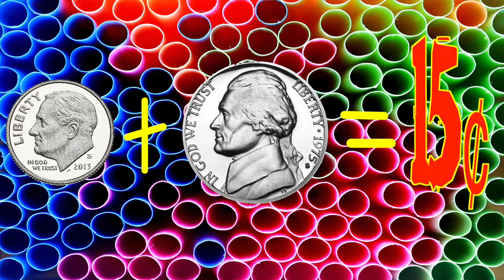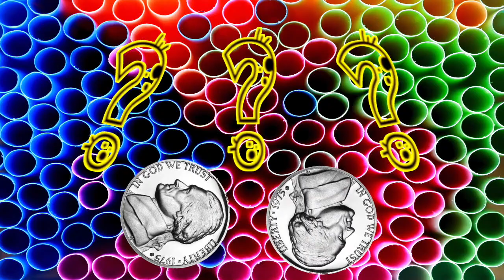Counting COINS for KIDS - Music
Learning how to count change is fun with this catchy tune. Learn what each coin is worth then practice adding coins together.